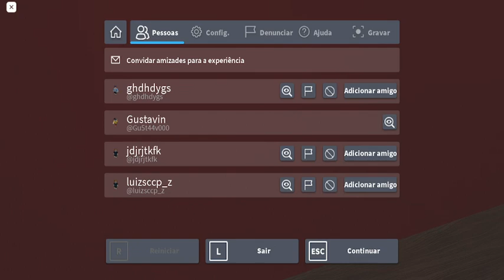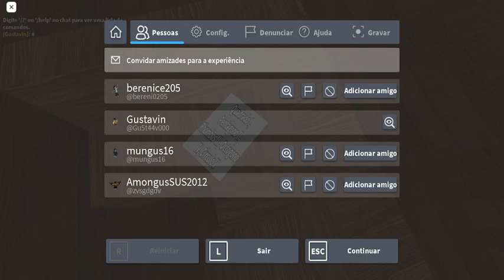temtei zera doors but bet